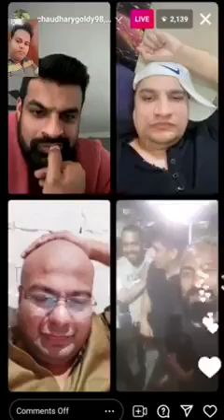Deepak Kalal Vs Asola Fatehpur Gujjar l Full Bakchodi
Deepak kalal Full bakchodi Gujjar Fight

Deepak kalal full bakchodi

Deepak kalal vs Asola fatehpur gujjar Fight

Deepak kalal In. dehil Culb